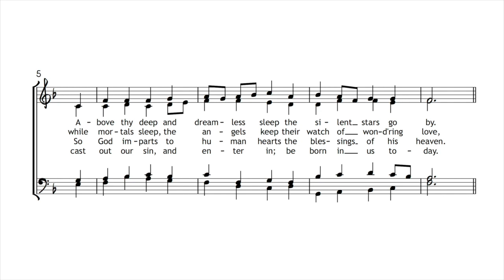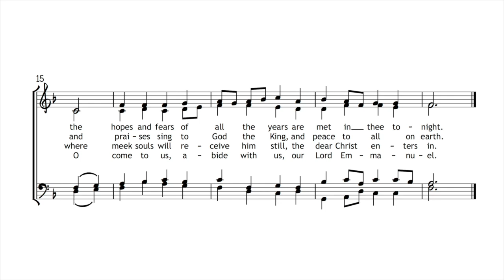Forest Green - BASS (O Little Town of Bethlehem)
"O Little Town of Bethlehem" (Forest Green)

SATB practice track: Bass